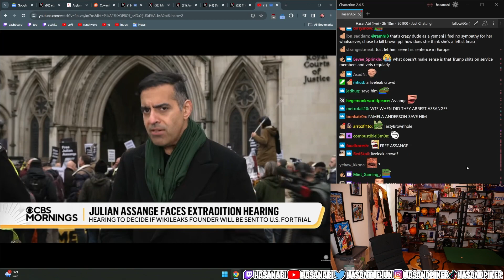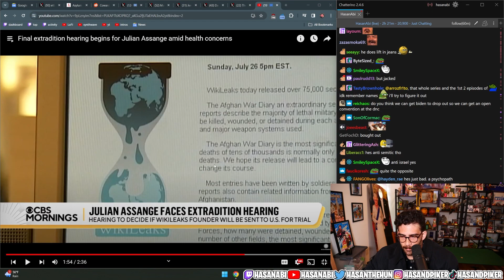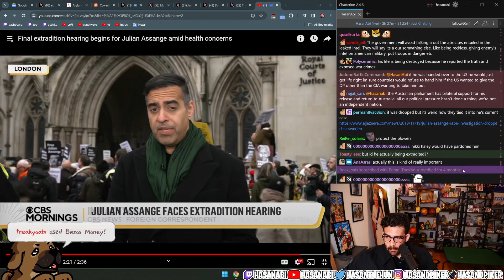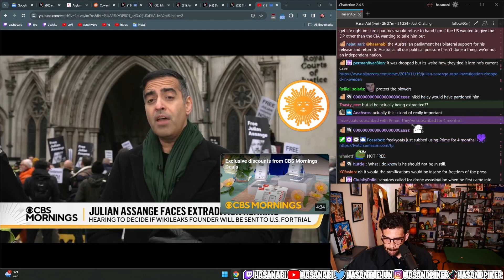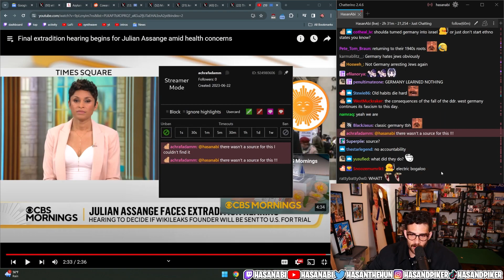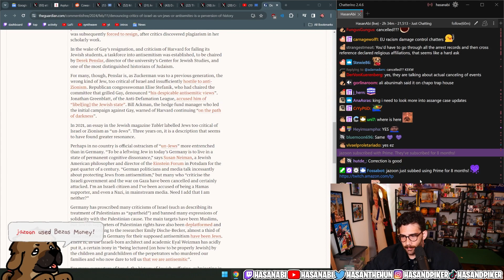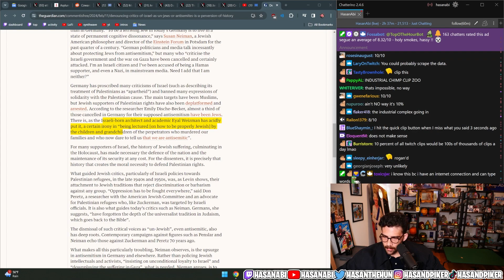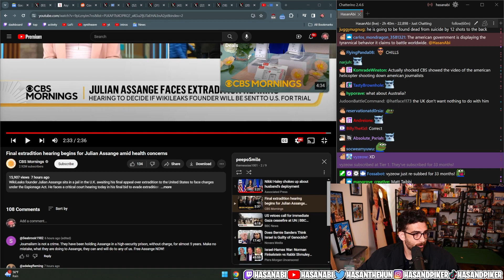HasanAbi Reacts to Julian Assange Facing Final Extradition Hearing | Hasan Clip Factory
HasanAbi Reacts to Julian Assange facing his final extradition hearing in the UK, which could lead to him heading to the US. Julian Assange is known for leaking classified information about the US government. Hasan reacts to the news and details the future for journalism as Julian Assange could face a steep prison sentence.